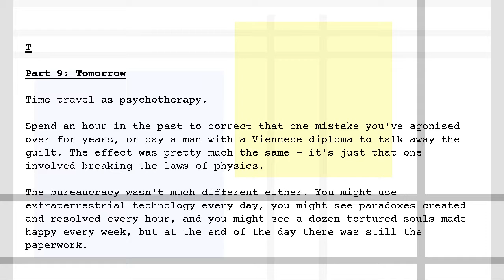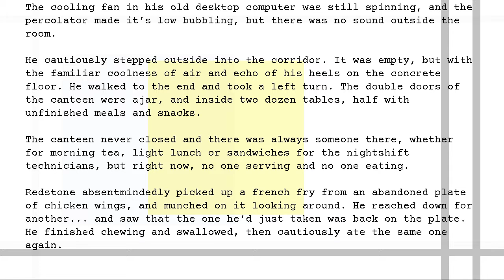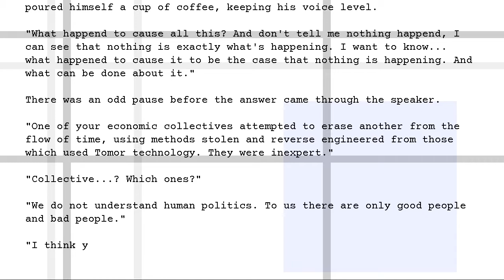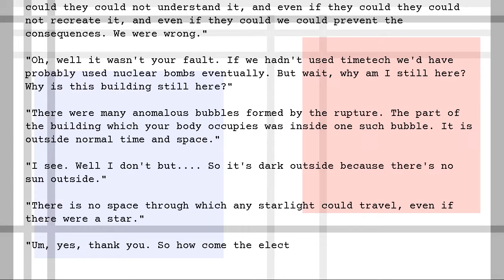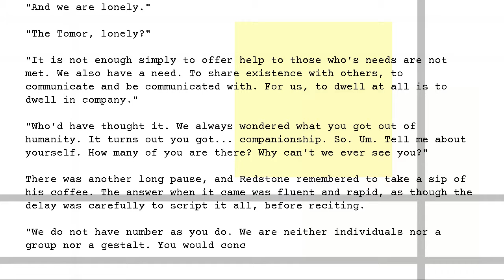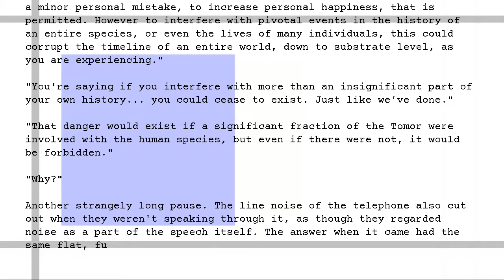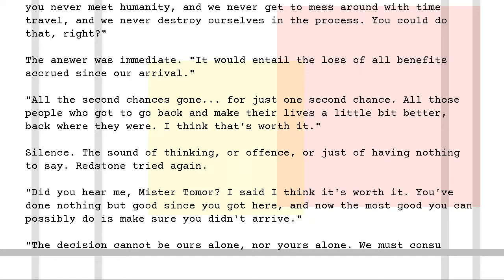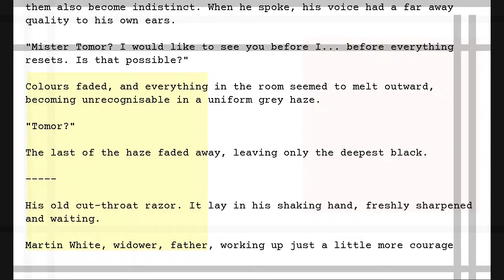T - Part 9 - Tomorrow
Final part of a 9 part series on time and regret.